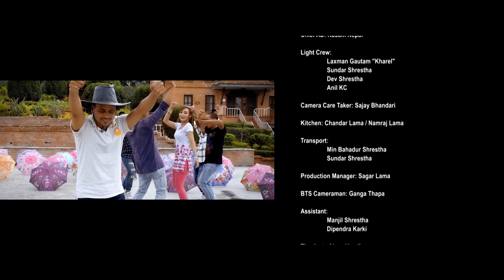Bhimphedi Guys and Sumi Moktan | Behind The Scene | Yovanle Chhayo | Sanu Sherpa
YOVAN LE CHHAYO (Behind the Scene)

Vocal/Lyrics/Music: Sanu Sherpa

Artists: Bhimphedi Guys & Sumi Moktan

A Film by Prabin Shrestha

Recoreded & Mixed at: Om Mega Studio

Audio Mastered by: Maheswor Man Rajbhandari

Guest Artists: Manjil Shrestha & Ganga Thapa

Wardrobe: Krijisu Boutique, Baluwatar

MUA: Mahi Singh

DOP: Gyanendra Sharma

Choreographer: Bhimphedi Guys:

 Nirmal Lama
 Manjit Waiba
 Anjan Moktan
 Mithun Lama
 Sabin Lama

Chief AD: Kasam Nepal

Light Crew:
 Laxman Gautam "Kharel"
 Sundar Shrestha
 Dev Shrestha
 Anil KC

Camera Care Taker: Sajay Bhandari

Kitchen: Sagar Lama

Transport:
 Min Bahadur Shrestha
 Sundar Shrestha

Production Manager: Sagar Lama

BTS Cameraman: Ganga Thapa

Assistant:
 Manjil Shrestha
 Dipendra Karki

Thanks to Ajaya Upadhaya

A Presentation of Mokshya Production (2018)